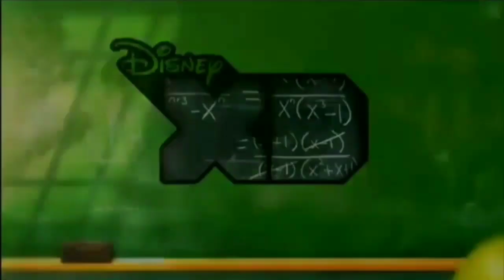Disney XD Classroom Template 2 2009-2015